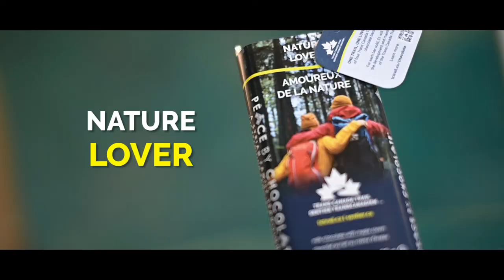Eleanor McMahon I Peace by Chocolate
Trans Canada Trail is proud to partner with the much-loved Peace by Chocolate in the creation of One Trail, One Love: a collection of four Trans Canada Trail–themed chocolate bars inspired by community spirit, connectedness and the natural beauty of the land we’re lucky enough to inhabit. This partnership is a win-win for Trail and chocolate lovers: $1 from each bar sold supports the important work of Trans Canada Trail.

C’est avec fierté que Sentier Transcanadien s’associe à la renommée chocolaterie Peace by Chocolate afin de créer une collection composée de quatre barres de chocolat: Plein air, plein de saveurs, à l’image du Sentier Transcanadien lui-même et inspirée par l’esprit communautaire, la solidarité et la beauté naturelle des terres sur lesquelles nous avons la chance d’habiter. Ce partenariat profite autant au Sentier qu’aux amateurs de chocolat, comme un dollar de chaque barre de chocolat vendue contribue à appuyer l’important travail de Sentier Transcanadien.